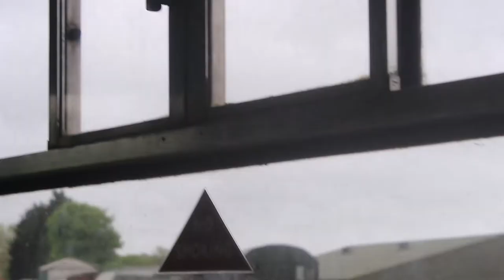Poppy Line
A day out on the North Norfolk Railway, 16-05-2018.
Featuring a 2-10-0 WD Steam Locomotive, BR standard 4 steam locomotive, Class 20 diesel locomotive and a BR Class 101 Diesel Muliple unit. Sheringham station, Weybourne Station and Holt Station.